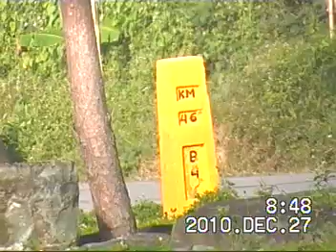Marilaque views: Garden Cottages 0847H Mon 27Dec2010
Garden Cottages seen from km47 another angle. Marilaque